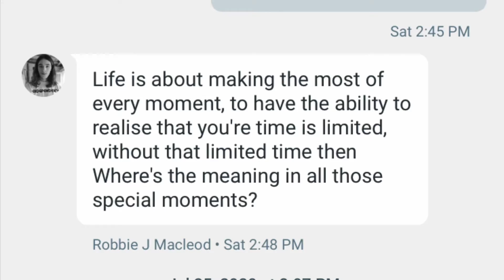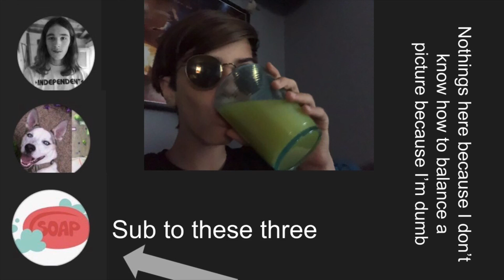The Meaning Of Life Explored and Explained by a stupid kid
There will be no bloopers video because I already spent way to long on this video
Hope you have an amazing day because you deserve it
Eat water
Drink food
The fellas mentioned in this video that deserve more attention than me: